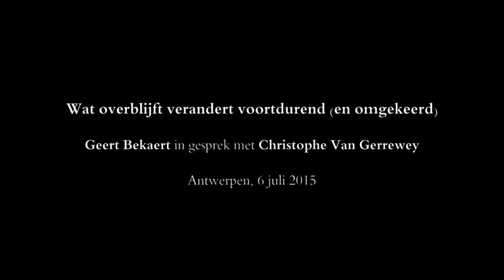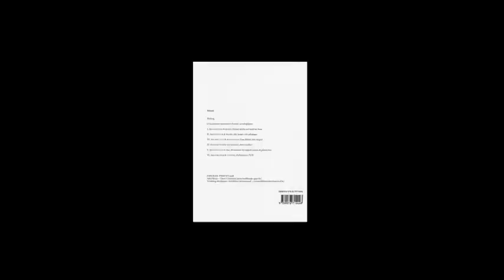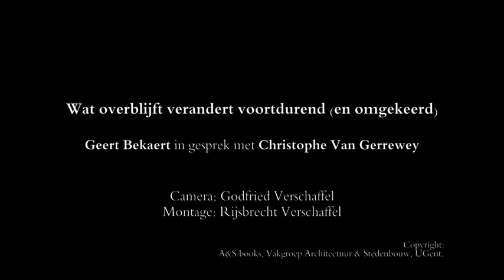Geert Bekaert: wat overblijft verandert voortdurend (en omgekeerd)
Geert Bekaert (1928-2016) was een gezaghebbend kunst- en architectuurcriticus, die doceerde aan de KU Leuven en de TU Eindhoven. Hij is de auteur van een groot aantal overzichtswerken, kritische artikelen en monografieën over architectuur en architecten, en scenarist van televisiedocumentaires i.s.m. Jef Cornelis (cfr. Wikipedia: Geert Bekaert). Dit is de opname van een gesprek uit 2015 met publicist Christophe van Gerrewey.
Copyright: Vakgroep Architectuur & Stedenbouw UGent